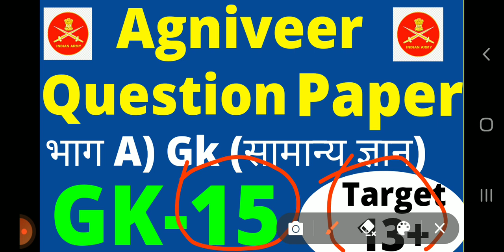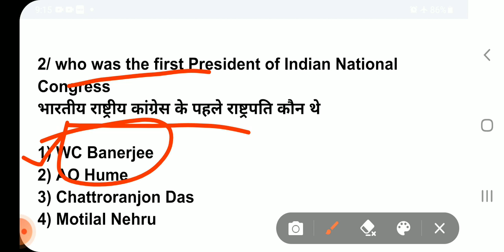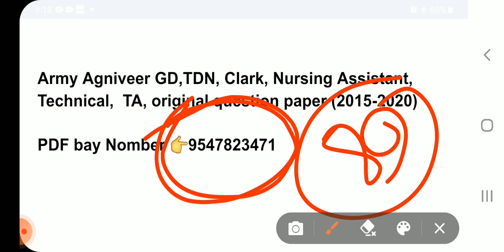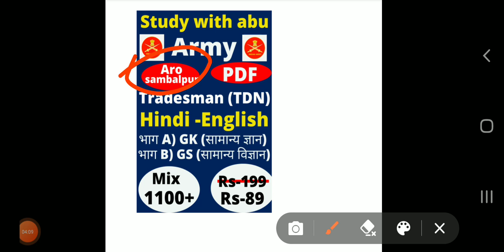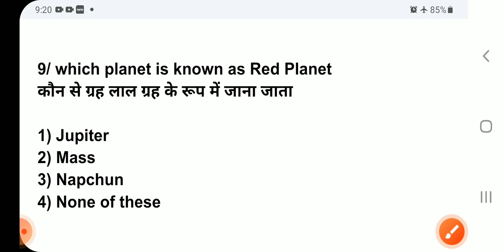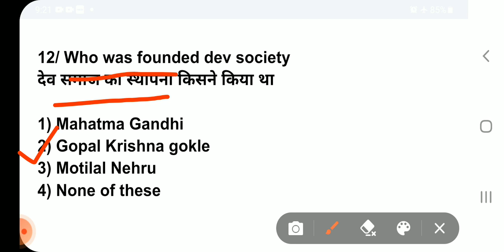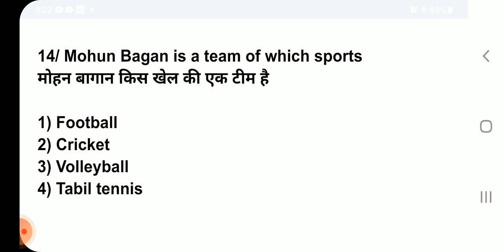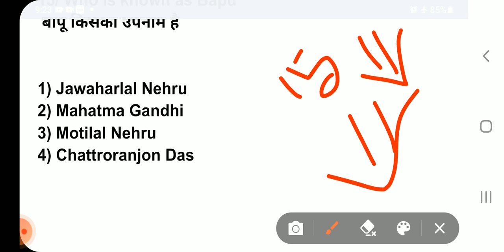Agniveer question paper 2022 || GK -15 || Agniveer exam paper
Army Agniveer GD,TDN, Clark, Nursing Assistant, Technical,  TA, original question paper (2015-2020)